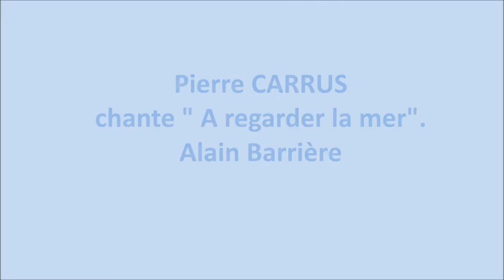A regarder La Mer Video 2015